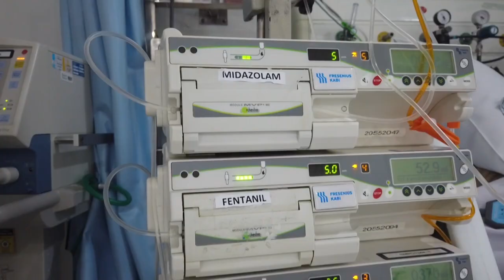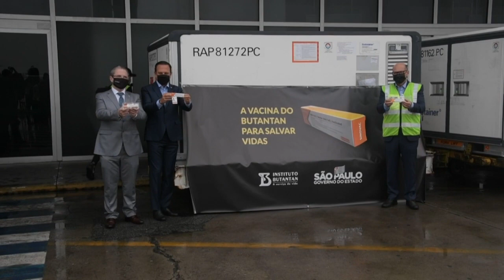Brasil registra récord de casos de covid-19 en 24 horas ante tercera ola | AFP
Brasil registró el miércoles 115.228 contagios de covid-19 en 24 horas, un nuevo récord diario, según números del Ministerio de Salud que confirman la llegada de una tercera ola de la pandemia en el segundo país con más muertos del mundo.